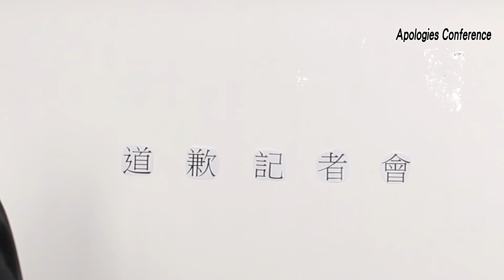SORRY🙇Exfoliating Mousse is causing Pre-Order Panic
What is so good about this? So many Pre-orders
Because it is a natural carbon extract, it can vacuum very well！
After it becomes black bits, it vacuums like the D brand vacuum cleaner
Vacuums dirt, sebum, improving the skin’s metabolism rate
Helps pores breathe, allows skin to be clean and refreshing
Becomes Fair Radiant, like the Glow when Buddha arrives ah
Sorry, MKUP Fans
Our factory is rushing out the orders, we will send out asap
Come, put in your preorder
Super HOT Seller,! Heavily Recommended by Taiwan Actors & Actresses
Purifying Blackheads Cleansing Mousse
Cleans Comedones, Dirt in Pores
Brings away ageing dead skin，skincare is easily absorbed
Sensitive skin OK，Gentle Brightening Radiance
※Due to individual skin tone and condition, the effects of the product may vary！